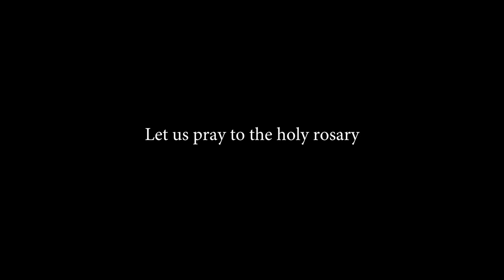In Spite of | Dark Night